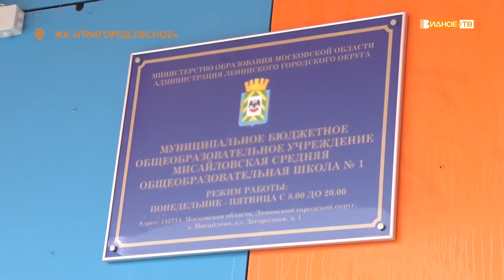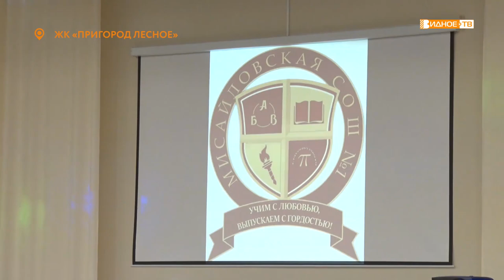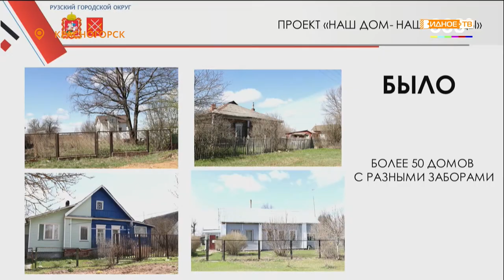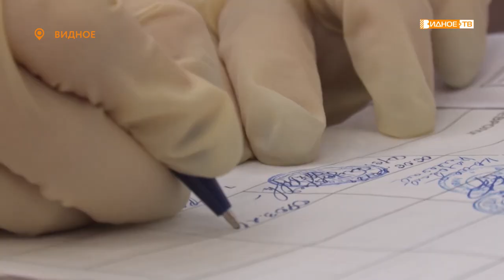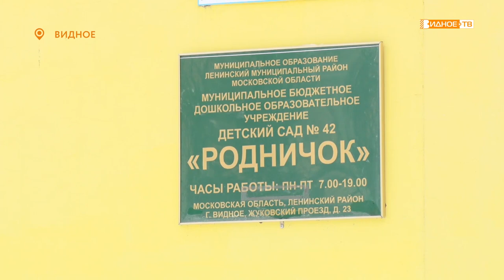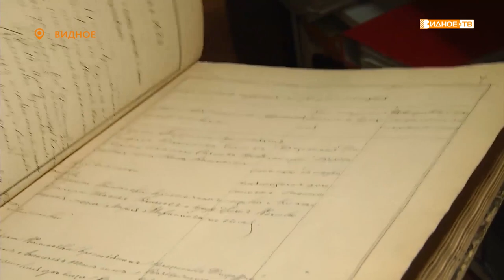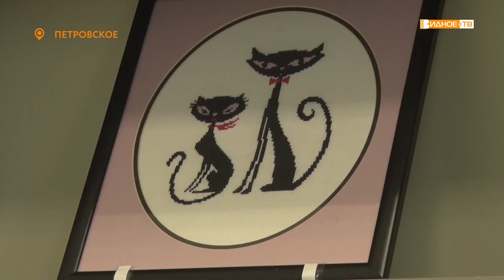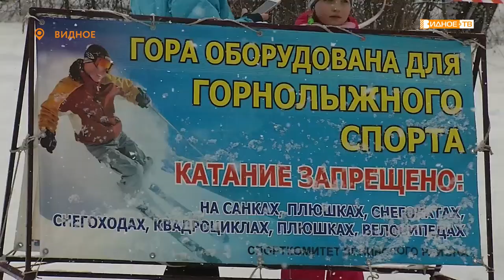Новости телеканала Видное-ТВ (10.03.2021 - среда)